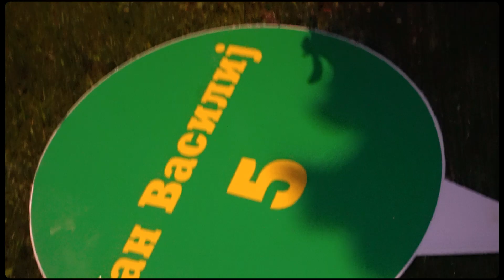Dj Bono Skopje 2023 (Kids Birthday Animation)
My production chanal :  @skuskumk